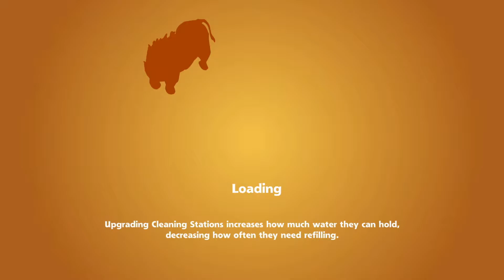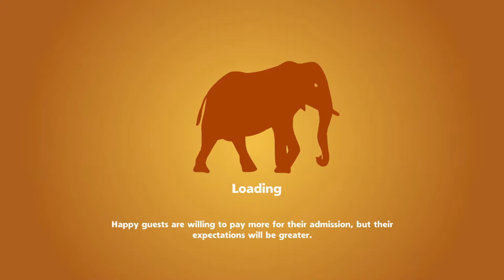[ASMR] Relaxing Zoo Tycoon Gameplay | I'm So Lost Bruh | Controller Sounds W/ Gum Chewing (Whispers)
ASMR Relaxing zoo tycoon gameplay with controller sounds gum chewing and whispers